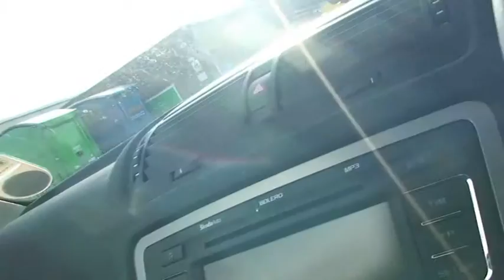EJW Skoda Octavia